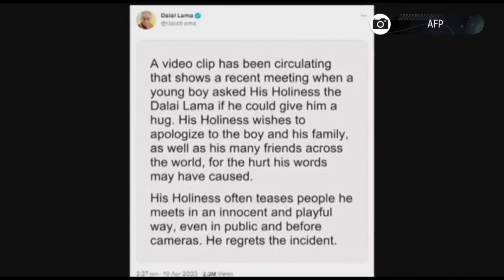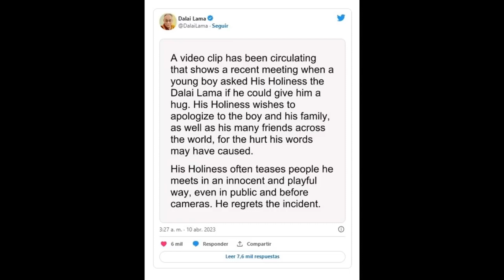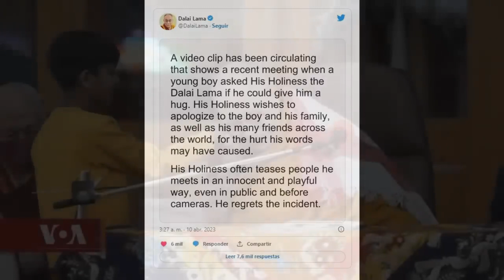Dalai Lama besa a un niño en su lengua // fuerte mensaje